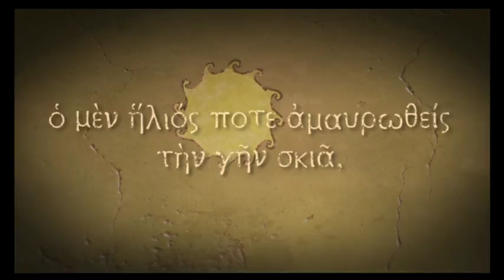Titan Questy Ragnarok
Working a new character called the one.